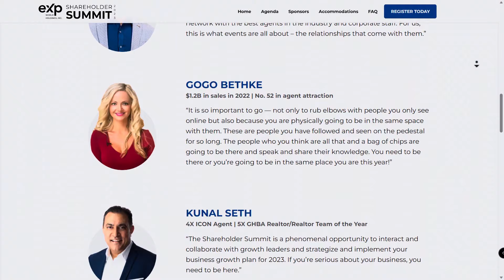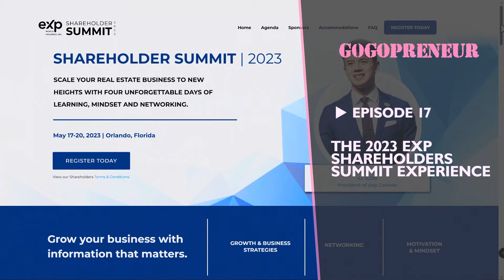Gogopreneur - eXp Shareholders Day 1 (with teamgogo agents) - (Episode 16)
In this new episode of Gogopreneur, Gogo takes the spotlight at the prestigious eXp Shareholder Summit event.

eXp Shareholder Summit event provides a unique opportunity to network with industry experts, exchange ideas, and gain insights from the best in the field.

Don't miss out on Gogo's groundbreaking talk and learn how to use AI yourself. Gogo went to the bottom of the game-changing role of AI in Social Media to help anyone's business grow.

During this episode, Gogo also met with some of teamgogo agents and together they made a great podcast talking about opportunity.

📺 Tune in to this episode to witness how Gogo's AI-powered journey transforms the way we approach social media and business growth.

f you're not happy with the agency you're with, Gogo wants you to give her and eXp a chance!

All you have to do is get on her calendar and she'll help you and your career!

If you are a licensed agent or broker anywhere in the US (or 24 other countries), you have a change!!!

➡️ You can also watch us on ROKU TV!!
Roku is a versatile streaming platform that offers a WIDE variety of channels and streaming services.  To watch Gogopreneur, you NEED to add Your Home TV Channel. Once you are on our channel, select Gogopreneur TV Show. The content will start streaming on your TV screen.

➡️TV channel: Your Home TV is also available on your computer.
Your Home TV is very easy to access and view all content on Your Home TV, from ANY smart device. and start streaming.